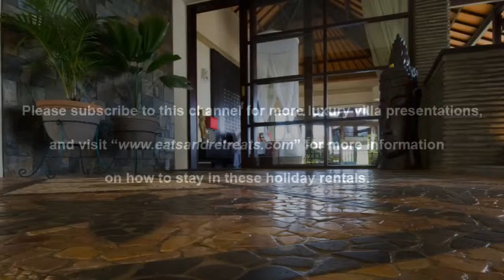Lega Villa - Bali, Indonesia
Beachfront Stunning 5 Bedrooms Villa With Pool